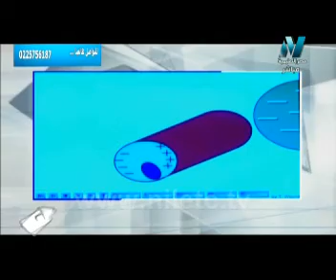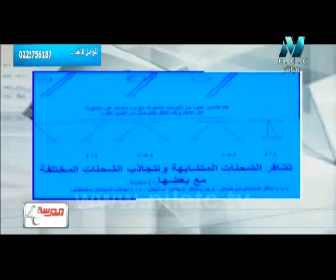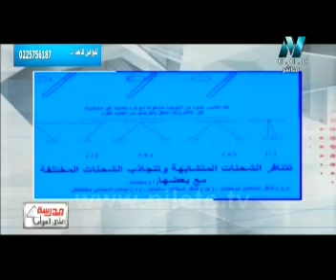مدرسة على الهواء | ث زراعى | فيزياء زراعية | الوحدة الخامسة الكهرباء